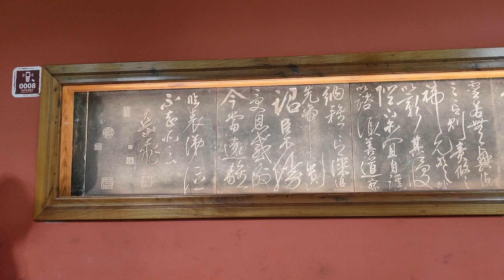20230927 - 四川 成都 武侯祠 出師表